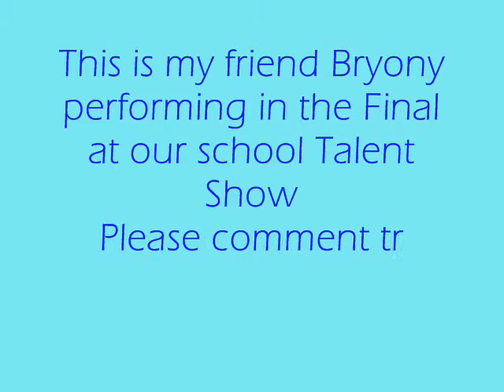Bryony on drums Bon jovi Livin on a prayer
All the drums you can hear are being played by her as the music is a backing track being played on stage.
Please no one ask what place she came in the final as im not going to say, i want to see what viewers think of her performance.
Unfortunately not the whole song...

This is her in her band now!! She's amazing :D So proud of you, Bry!